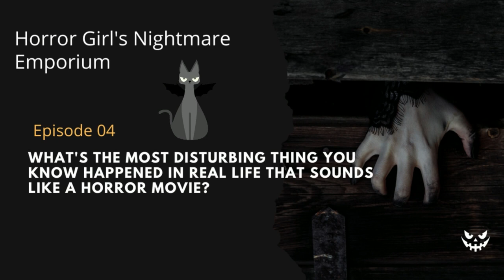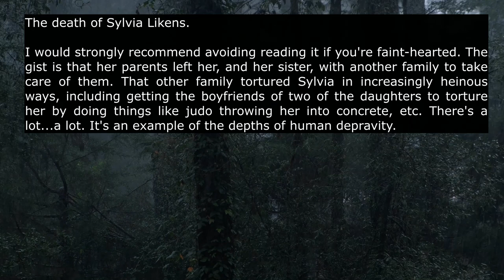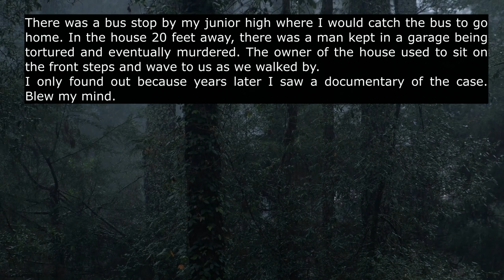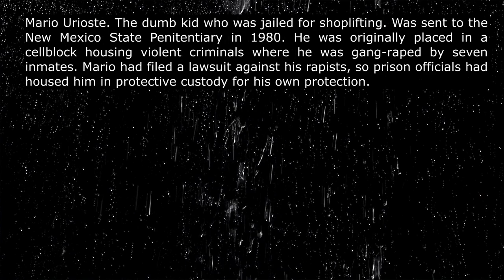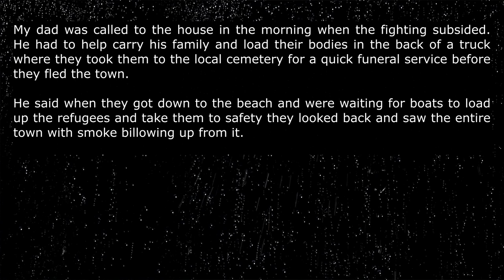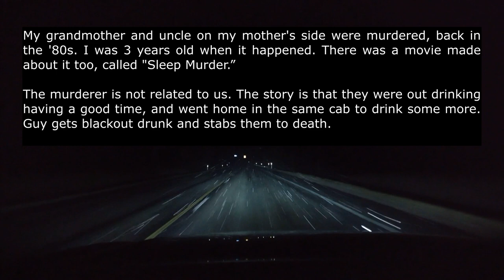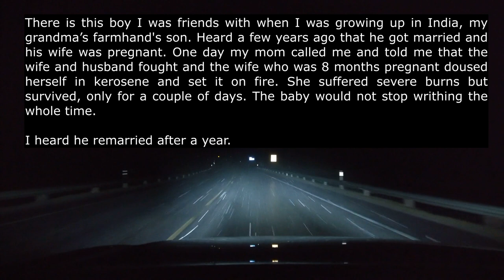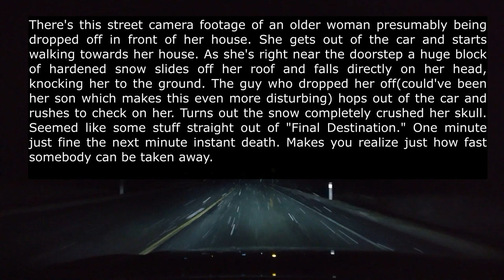The One About Real-Life Scary-as-Sh*T Horror Movie Experiences -- Ep. 3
Sometimes life reflects are--for the good or the horrific. Redditors share what's the most disturbing thing they know happened in real life that sounds like a horror movie.

NSFW

If you have a scary true experience, an original short story of dark fiction, a local urban legend, a spooky video, or even a pet or animal clip, and would like to share it with us, feel free to email it. If there’s a topic or Reddit thread you’d like to hear more of, slap it down in the comments section and we’ll try to get it added.

Indie horror / speculative fiction authors, if you have a book trailer we’d be happy to post it on our channel. We’d also love to post book reviews if you’re interested in having your book featured.

Ditto for indie horror filmmakers. We, indie creators, need love, too!

Translated titles:
¿Qué es lo más inquietante que sabes que sucedió en la vida real que suena como una película de

Was ist das Beunruhigendste, von dem Sie wissen, dass es im wirklichen Leben passiert ist und das wi

Quelle est la chose la plus troublante que vous connaissiez dans la vraie vie qui ressemble à un fi

आपको पता है कि वास्तविक जीवन में सबसे

你所知道的在现实生活中发生过的听起来像恐怖电影的最令人不安的事情是

Hvad er det mest foruroligende, du ved, der er sket i det virkelige liv, der lyder som en gyserfilm?

Wat is het meest verontrustende dat je weet dat er in het echte leven is gebeurd dat klinkt als een

ホラー映画のように聞こえる、実生活で起こった最も邪魔なことは何です

Hva er det mest urovekkende du vet har skjedd i det virkelige liv som høres ut som en skrekkfilm? E

Vad är det mest oroande du vet har hänt i verkliga livet som låter som en skräckfilm? Ep4